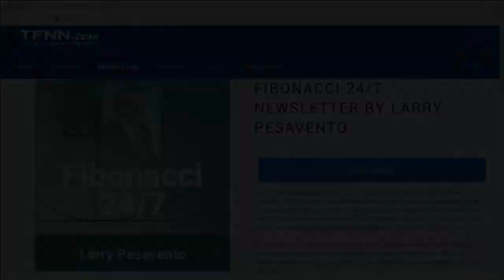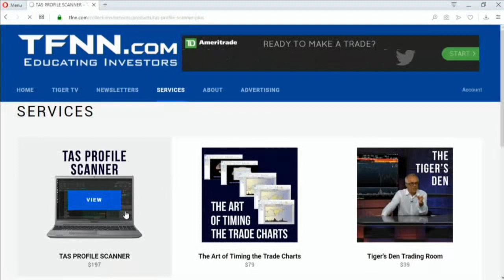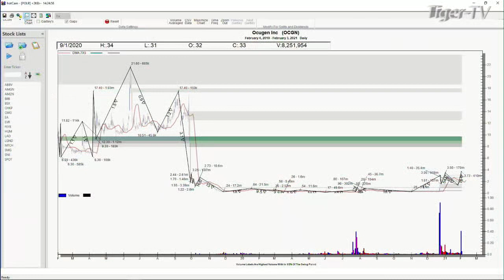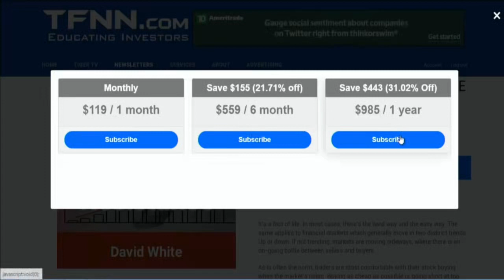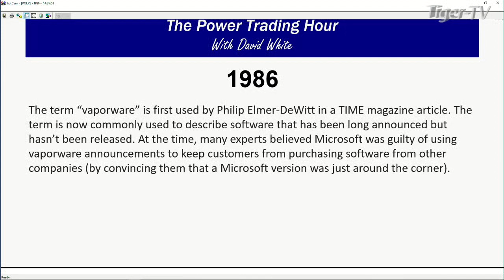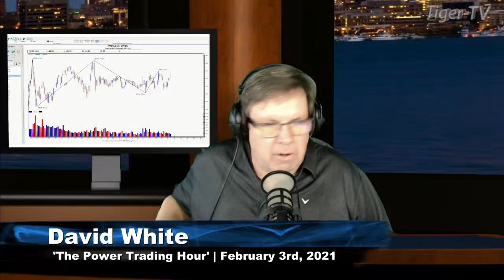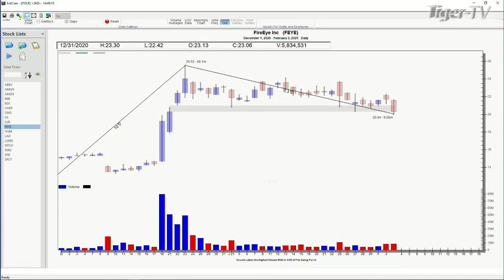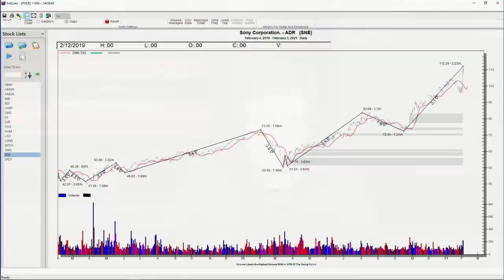February 3rd, Power Trading Hour with David White on TFNN - 2021